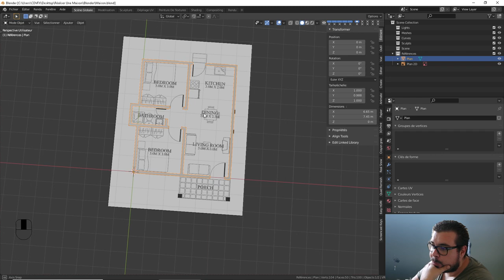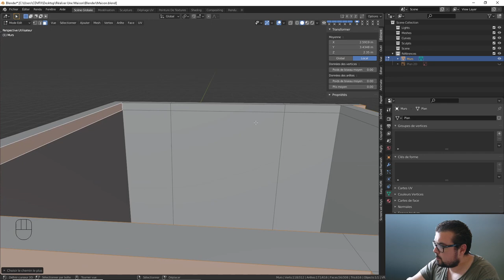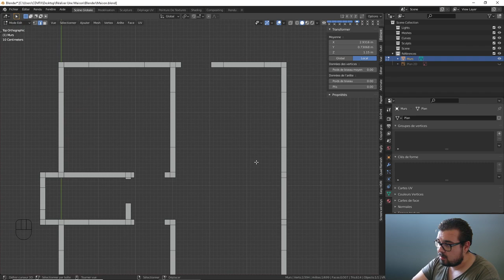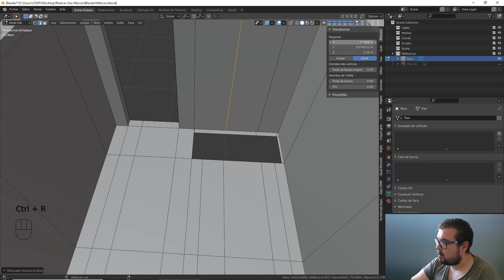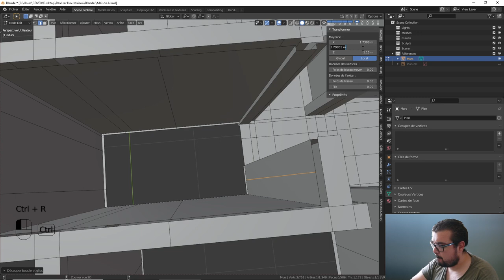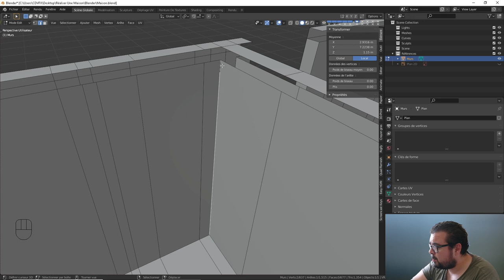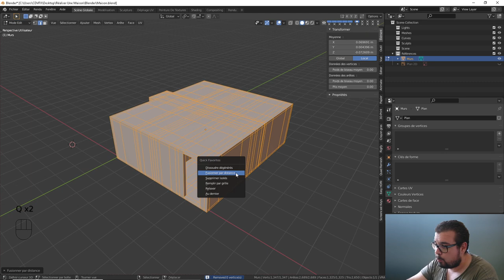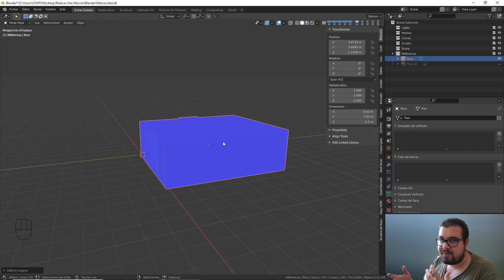Modéliser Une Maison - 02 - La Topologie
Cette semaine nous attaquons une nouvelle modélisation de A a Z et suite à vos retours de sondage , nous allons modéliser une maison !

Afin de suivre cette série , téléchargez le fichier ci dessous contenant les références et le fichier de démarrage Blender.

Vous pouvez également télécharger le logiciel Pure Ref pour les références